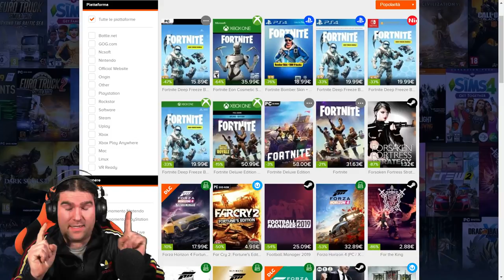Evento Fortnite: IL CUBO E' TORNATO! e il NUOVO BUNKER!? - 8 Indizi e Teorie Battle Royale Season 7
Evento TEMPESTA Fortnite! Parliamo del CUBO e del nuovo bunker, discutiamo di 8 indizi e teorie nella stagione 7 del Battle Royale. In particolare discutiamo di come il CUBO avrebbe aiutato il Re dei ghiacci, e come l'evento BUTTERFLY potrebbe tornare!

BENVENUTO!

➜ Motherboard: MSI Z97M GAMING
➜ GPU: NVIDIA GeForce GTX 970
➜ Cuffie: TRUST GXT 393 MAGNA WIRELESS 7.1 GAMING
➜ Cuffie Pamy: TRUST GXT 322W GAMING
➜ Mouse: TRUST GXT 188 LABAN
➜ Tappetino: TRUST GXT 756
➜ Tastiera: TRUST GXT 890 CADA
➜ Microfono: TRUST GXT 252+ EMITA PLUS
➜ Speakers: TRUST GAMER BEAST
➜ Sedia: Arozzi Torretta Orange
➜ Sedia Pamy: TRUST GXT 707R RESTO
➜ Webcam: Microsoft Lifecam Studio
➜ Handcam: Microsoft Lifecam HD-3000
➜ Monitor(2x): MSI OptixG24C LED Gaming Monitor 24''

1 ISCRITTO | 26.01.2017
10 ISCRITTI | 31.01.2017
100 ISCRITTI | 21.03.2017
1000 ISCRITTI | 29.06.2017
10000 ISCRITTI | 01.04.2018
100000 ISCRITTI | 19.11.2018